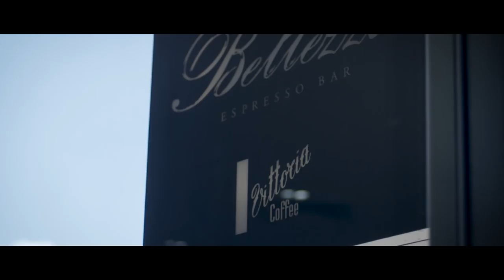Vittoria Coffee Presents The Perfect Blend Bellezza Group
Vittoria Coffee X Bellezza Espresso Bar. Father – Son duo Jimmy and Giuseppe Petroccitto take you on a journey through their leading venues in the heart of Brisbane.